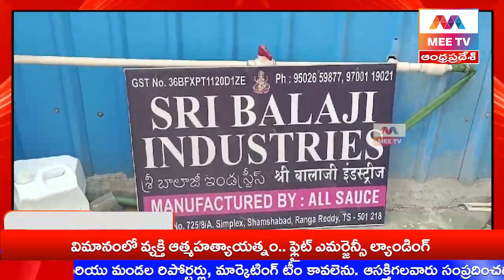MEE TV//శంషాబాద్ PS పరిధిలో నకిలీ సాస్ లు తయారు చేస్తున్న ముఠాను పట్టుకున్న శంషాబాద్ SOT టీమ్